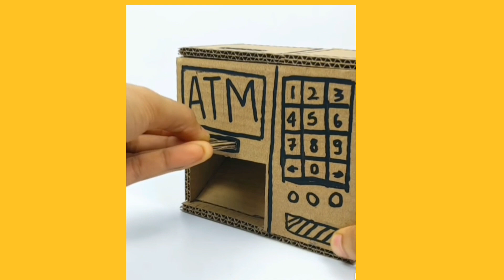how to make a mini ATM machine/how to make Money bank/ DIY Atm machine toys